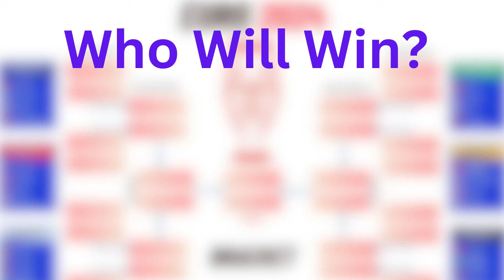Euro 2024 Group Stage Predictions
Hey everybody! In this video we will discuss my Group stage predictions for Euro 2024!

PS: This video was written and recorded on Thursday but my computer refused to work up until today so I was unable to get the video out. Games played before this video have no influence on these predictions. Sorry for the inconvenience and I hope you enjoy the video!